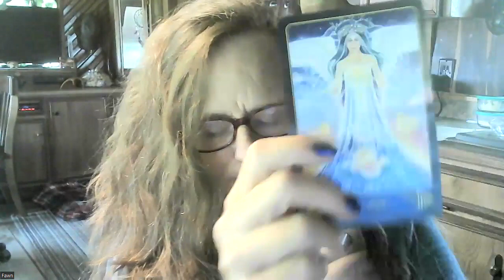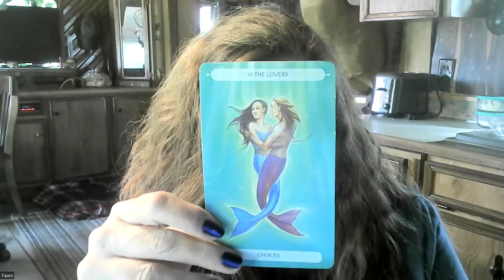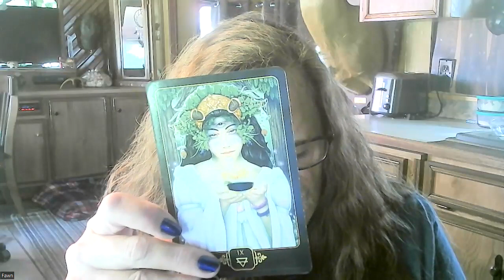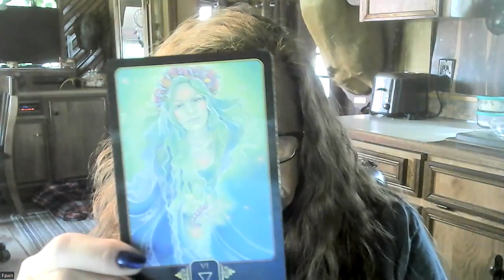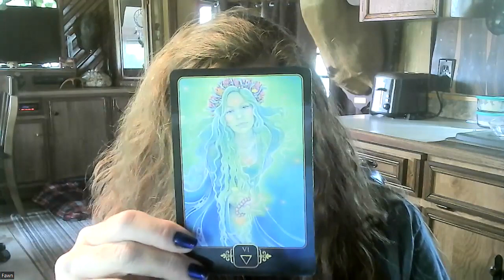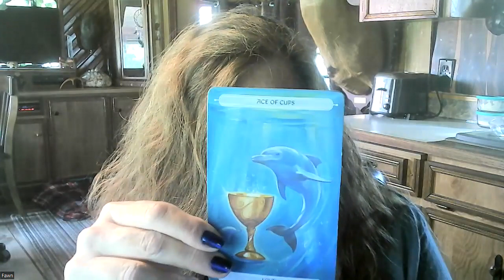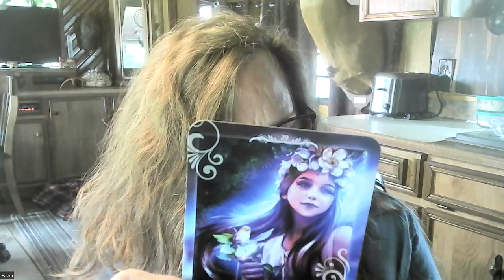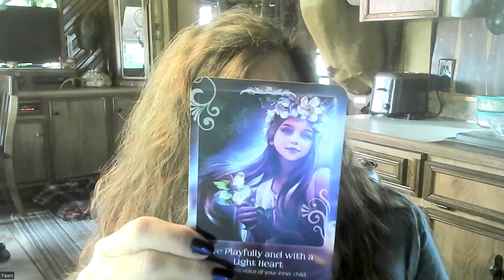Oracle Message All Signs - Listen To The Voice Of Your Inner Child